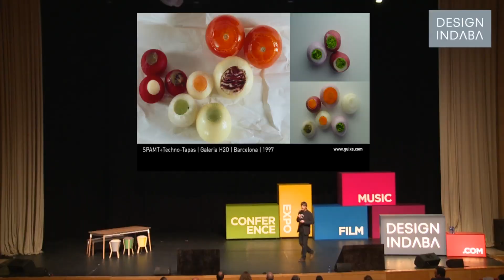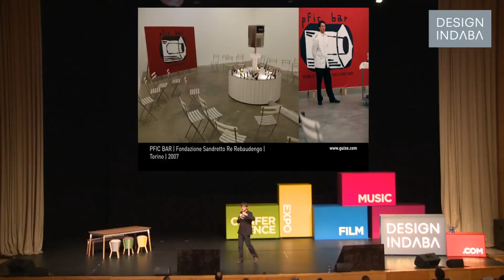Martí Guixé on concepts and ideas for commercial purposes -- trailer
View the full version of this inspiring talk at

Martí Guixé is a Catalonian food, industrial, interior and product designer living in Barcelona. In this talk from Design Indaba Conference 2013, Guixé takes us on a visual tour of his work from the 90s to the present, grouping his work into six relevant topics.
Ten years into his career, Guixé drew a diagram that showcased his various exhibits and projects. The diagram splits his work into three fundamental sections: Design 2.0, work that uses design as a tool; Ex-Designer, which showcases the way he works with design -- leaving out the bad and only keeping the good; and Food design. Using these three topics as the basis for his talk Guixé highlights his more humorous projects.
In a section titled "Edible objects", Guixé explains his interest in mass production.
Food is mass produced but no one sees it as an object. I wanted to design food as though it is a product, he says.
Guixé's examples of his work with food include: Tapas Pasta, or pasta that can be eaten as finger food; I-Cakes, a cake whose icing displays the percentage of its ingredients; and a Hands-Free Lollipop.
Guixé also covers projects that feature interaction between people and objects. His GAT FOG project saw him redesigning an art gallery and eliminating the need to carry around a glass by creating a Gin and Tonic fog throughout the space. Other interactive works included Car Mirror, which allows people to look at themselves inside their cars before entering a city; and Sculpt Me Point, which saw people creating their own unique sculpture in a city.
Guixé has also worked on a number of interior designs including a showroom for Alessi, a pop-up shop for Camper and various retails stores around Europe -- some of which he famously decorates by using his budget to throw massive parties before the store opening, encouraging partygoers to paint on the walls